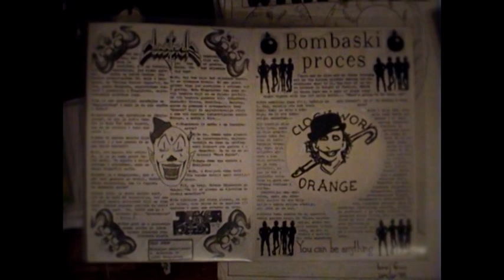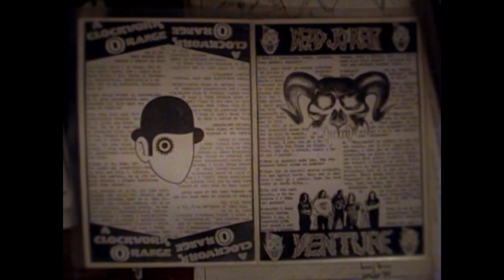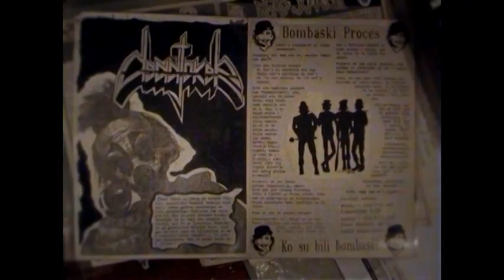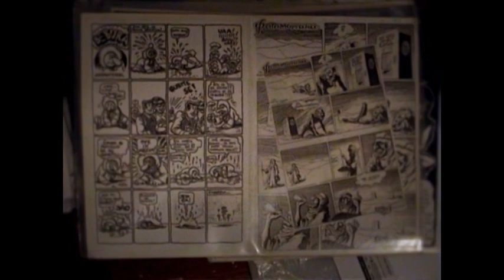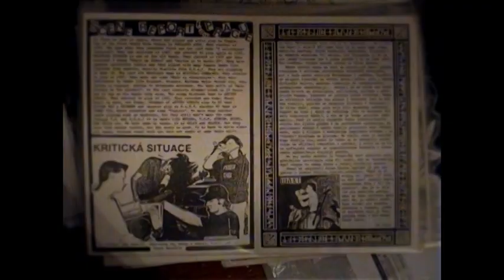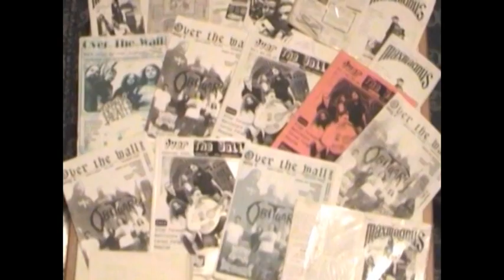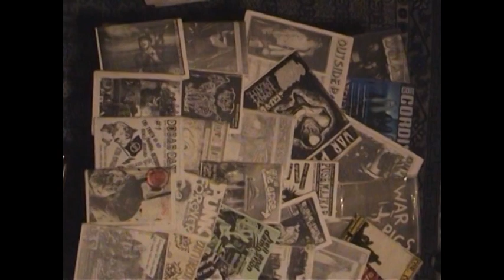Rok scena Vrnjacke Banje (1965-201): Fanzini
Dokumentarni film "VrBa ispod zemlje" se bavi istorijom rok scene Vrnjacke Banje u periodu od 1965. do 2011. godine.
Film su realizovali: Miroslav Stašić, Zoran Radovanović,Tatjana Radić - Milutinović, Aleksandar Milutinović, Aleksandar Vasović i Saša GočaninDokumentarni film "VrBa ispod zemlje" se bavi istorijom rok scene Vrnjacke Banje u periodu od 1965. do 2011. godine. Kvintet Mijata Mijatovica je delovao tokom 2001-e i 2002-e godine. Film su realizovali: Miroslav Stašić, Zoran Radovanović, Aleksandar Milutinović, Aleksandar Vasović, Tatjana Radić - Milutinović i Saša Gočanin